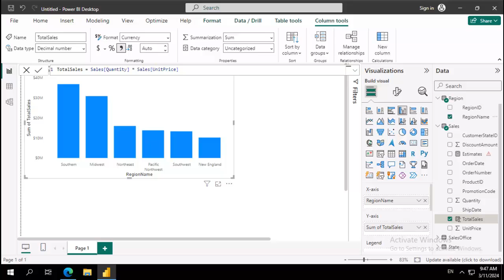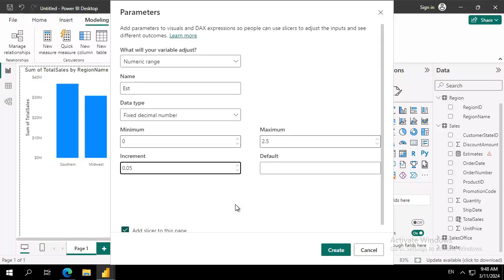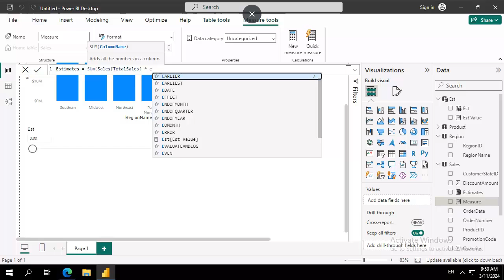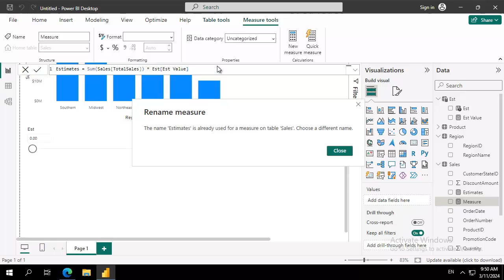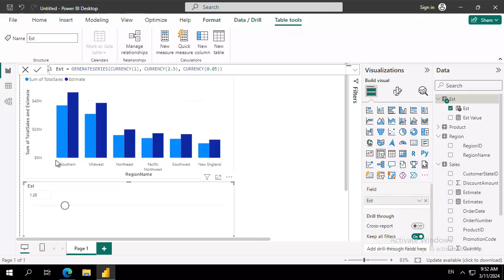Create and Edit a What If Parameter In Power BI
Quickly create and edit a Power BI What-if parameter